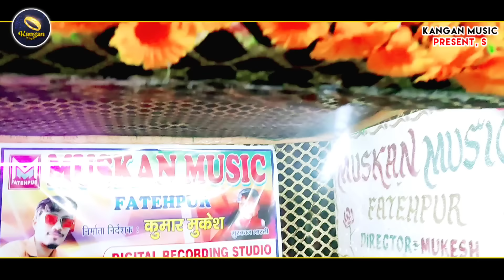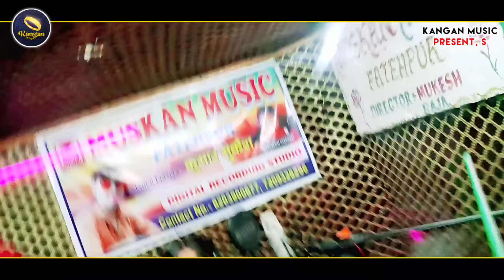बालु चोरवा भतरा | Sonam Yadav का नया मगही गीत | Balu Chorwa Bhatra | Maghi New Song 2023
Album :- बालु चोरवा भतरा
Song :- Balu Chorwa Bhatra
Singer :- Sonam Yadav
Lyrics :- Ramniwash Suman
Recording :- Ramniwash Suman
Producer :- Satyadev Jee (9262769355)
Company Brand :- Kangan Music